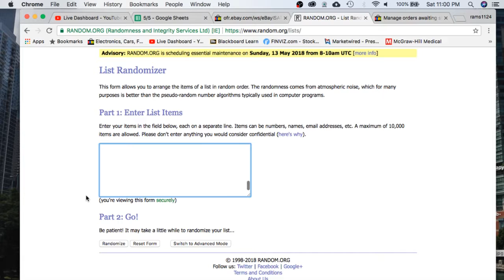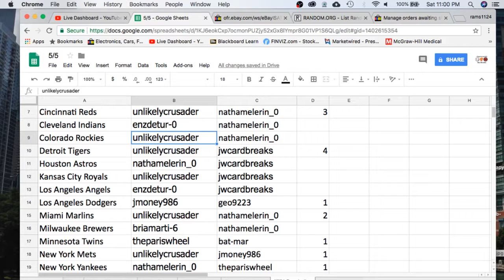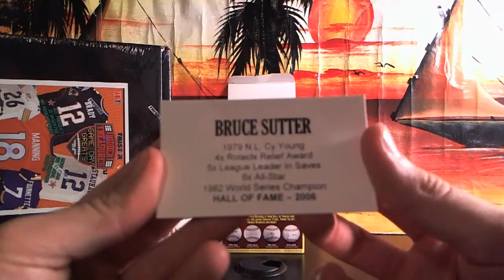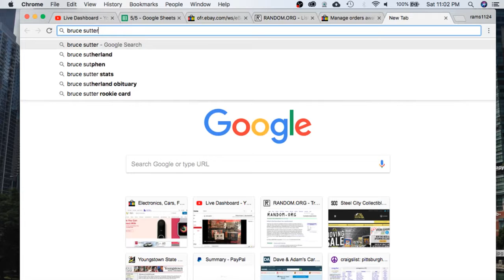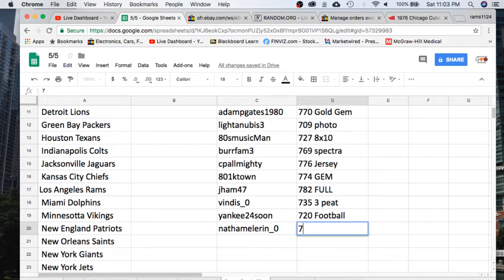2018 TriStar Autograph MLB Baseball Ebay Live Box Break #771